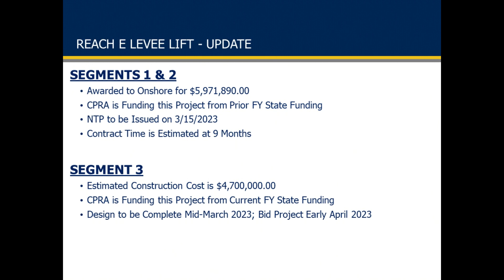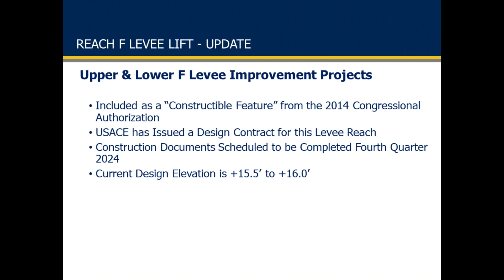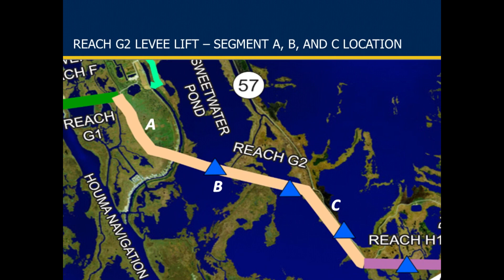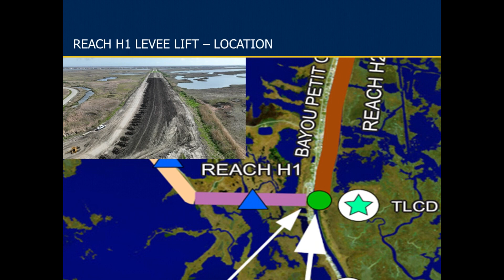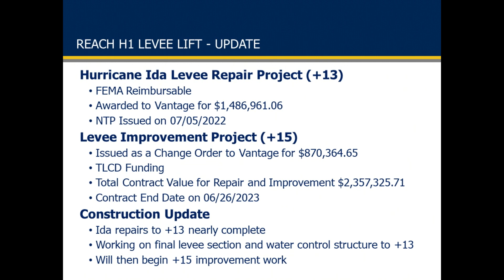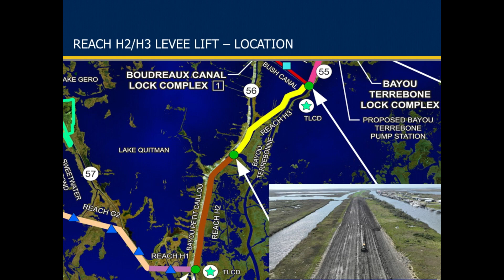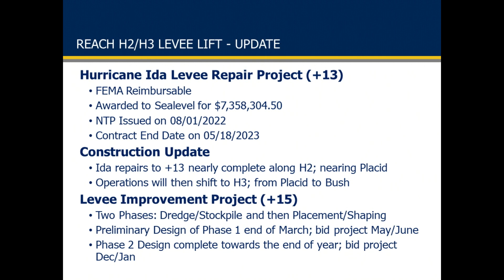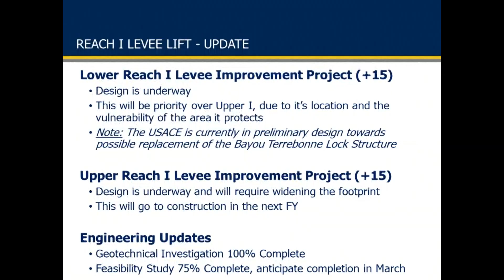Going Public - TLCD 3/28/2023